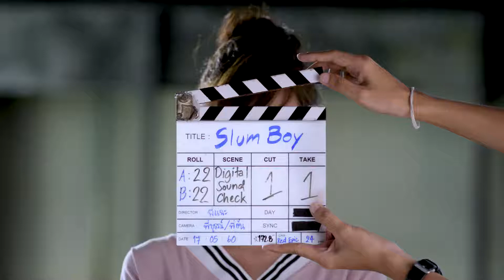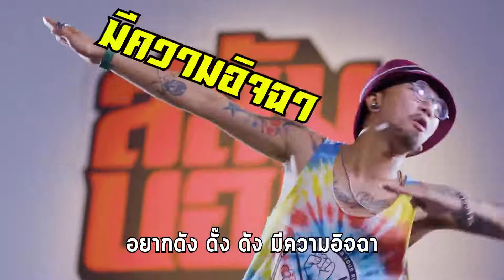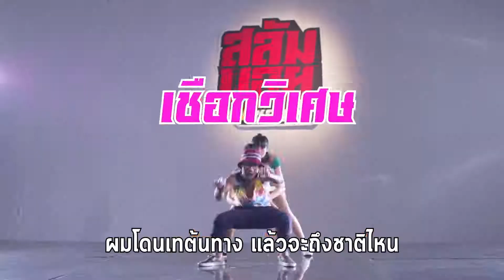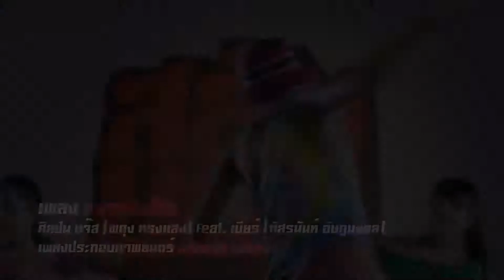แจ๊ส ชวนชื่น vs เบียร์ เดอะวอยซ์ [Official MV]